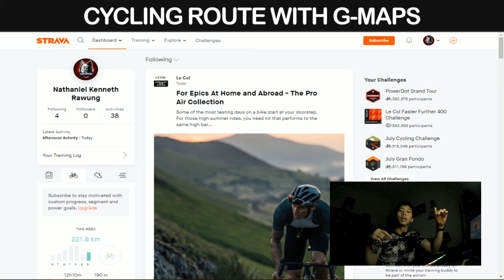How to Make a Cycling Route with Google Maps 🚲🛣 || Nath Kenneth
Bingung kalau mau bersepeda kemana? Atau Anda takut tak tahu jalan? Yuk merapat, saya akan membahas tentang cara membuat rute bersepeda dengan menggunakan Google Maps (web, PC). Bersepeda akan lebih mudah dan menyenangkan bila Anda mengetahui rute yang akan ditempuh. Ada baiknya juga Anda membuat rute bersepeda agar Anda tidak tersesat, terutama bila Anda belum mengenal lokasi di mana Anda berada.

ABOUT NATH KENNETH: Campuran dari binaragawan dan juga wota. 2 kehidupan yang berbeda harus saya jalani. Tapi dari ketiganya tidak ada hal yang mudah untuk dilewati, dan disinilah kalian bisa melihat perjuangan saya. Namun dengan adanya support dari kalian, saya dapat melewatinya segalanya dengan baik. Disini kita berjuang dan berkembang bersama. TO GLORIFY THE NAME OF GOD!